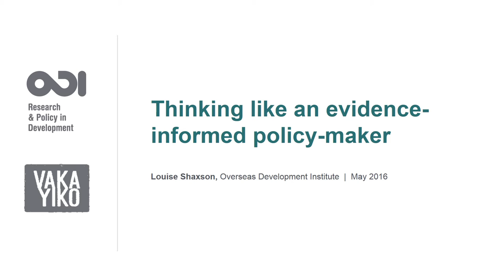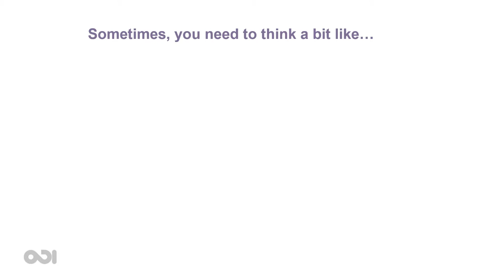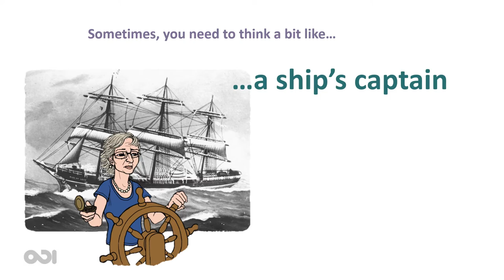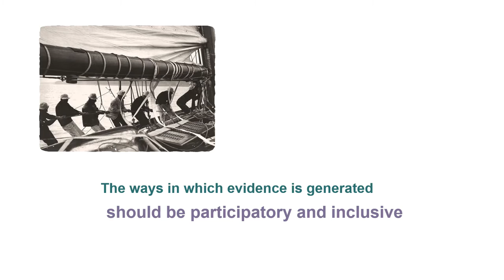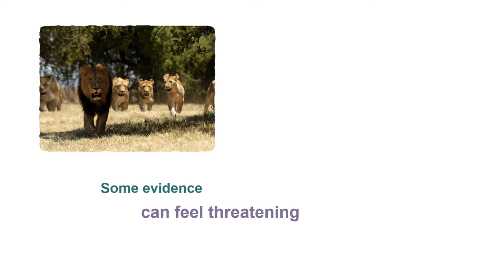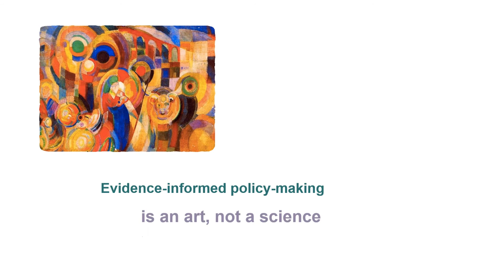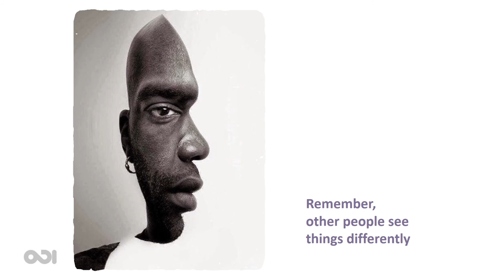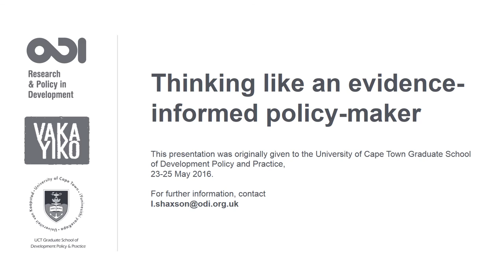Louise Shaxson gives a presentation on evidence informed policy-making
Louise Shaxson, Research Fellow at ODI gives a presentation on evidence informed policy-making.